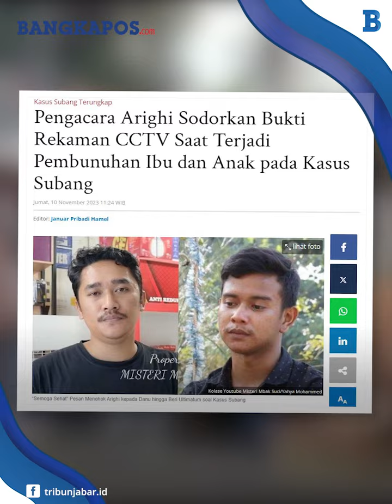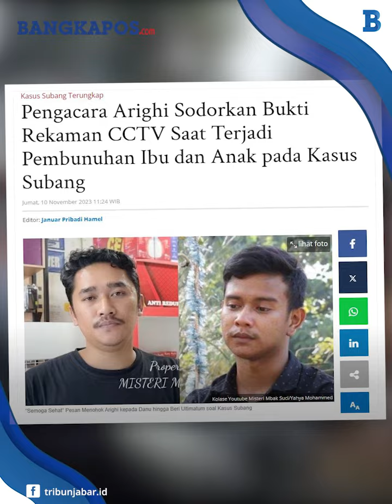Pengacara Arighi Sodorkan Bukti Rekaman CCTV Saat Terjadi Pembunuhan Ibu dan Anak pada Kasus Subang